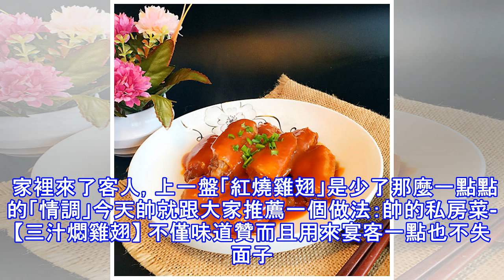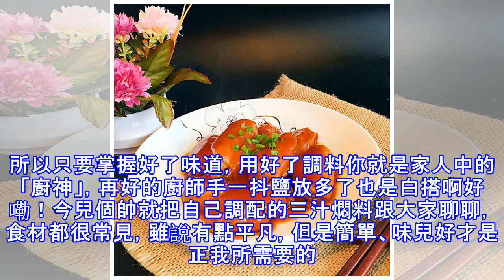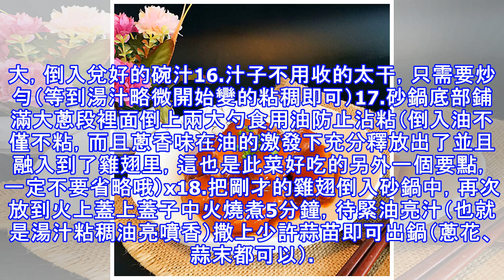怎樣吃雞翅才過癮-帥的「私房菜」【三汁燜雞翅】怎麼做?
怎樣吃雞翅才過癮-帥的「私房菜」【三汁燜雞翅】怎麼做?說到雞翅這個食材，很少有人不喜歡 從經典的紅燒雞翅再到風靡一時秒殺眾人胃口的可樂雞翅 無論是怎麼吃都不厭煩。但是雞翅似乎有些過於家常了，怎麼有點「狗肉端不上席面」的意思。 家裡來了客人，上一盤「紅燒雞翅」是少了那麼一點點的「情調」今天帥就跟大家推薦一個做法：帥的私房菜-【三汁燜雞翅】 不僅味道贊而且用來宴客一點也不失面子。 去了骨的雞翅，吃上去更加過癮。做法呢還是帥的風格——easily 為什麼叫三汁燜雞翅呢？因為帥用了三種調料，獨創的」三汁「自己覺得味道不錯的很想試試的朋友就收了吧。 再囉嗦兩句，說說這個調味。 很多新手朋友都覺得做飯似乎...